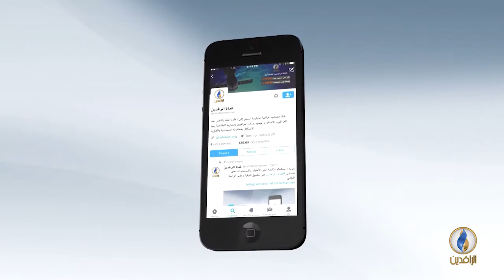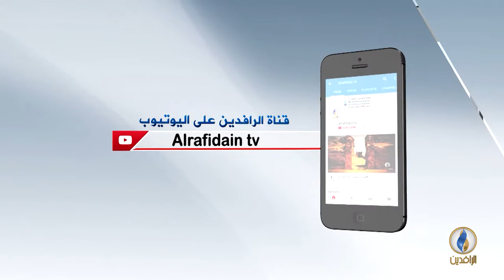حوار_المساء | السفارة الأمريكية : الحكومة ترغم النازحين على مغادرة مخيمات النزوح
ضيوف الحلقة
بهجت الكردي - باحث سياسي داخل الاستوديو
شاهين محمد - كاتب ومحلل سياسي - هاتفيا ستوكهولم
ضياء الشمري - المنظمة العربية لحقوق الانسان  - هاتفيا لندن

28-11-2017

اعداد وتقديم
عمر حامد